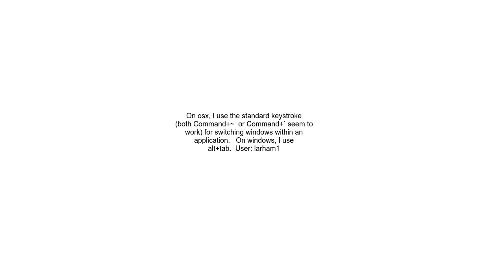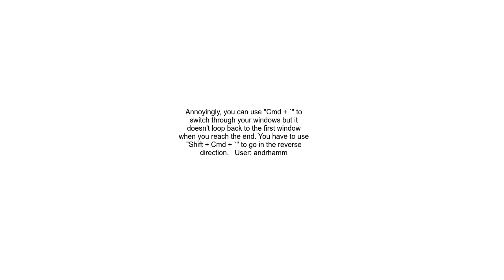keyboard shortcut to switch between project frames in Intellij IDEA